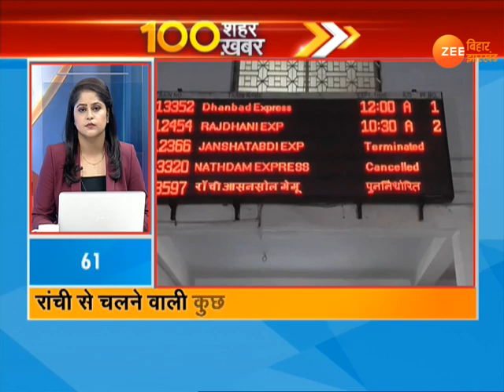VIDEO: 100 शहर की 100 अहम ख़बरें ।। 26 मई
फटाफट अंदाज में देखिए 100 शहर की 100 अहम ख़बरें.